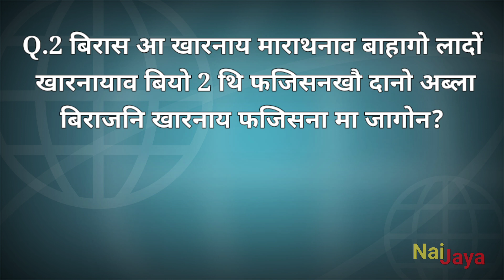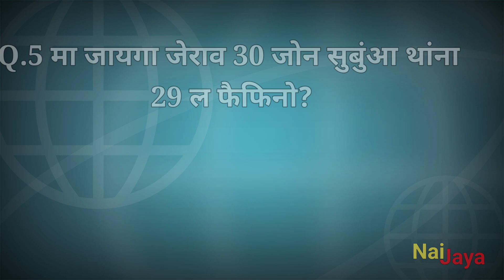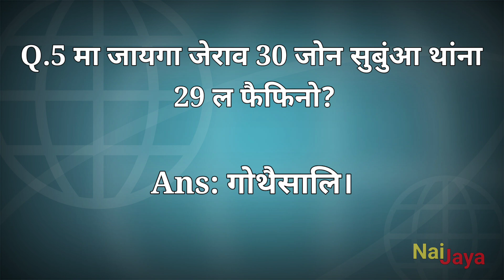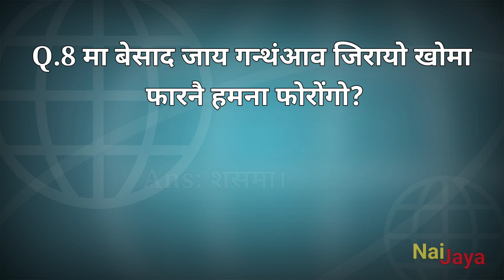bodo atwn bigyan facts questions answers || word facts questions answers || bodo facts video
bodo atwn bigyan facts questions answers video || world facts questions answers video || bodo facts

be video ao buhumni top ten fact questions answers hwnai jadwng mabapwr gwrwnti jalangdwbla nimaha hwyw jen.